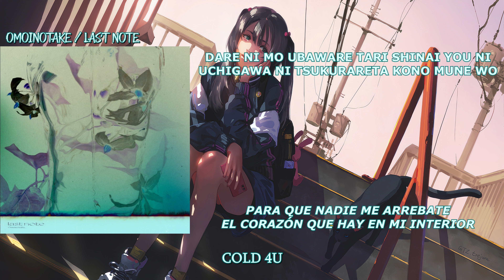Omoinotake | Last Note (sub. Español & Romaji)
:::: COLD 4U  Traducciones ::::
Artista : Omoinotake
Canción :  ラストノート (LAST NOTE)
Álbum : ラストノート -single-
Año : 2024
Subtitulado en Español
Subtitulado en Romaji

ドラマ『潜入兄妹 特殊詐欺特命捜査官』主題歌